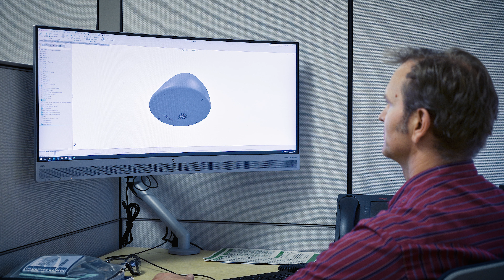What are Some of the Challenges of Medical Device Manufacturing?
Medical device manufacturers need to obtain and produce materials and components at high-and-low volumes efficiently while sourcing from multiple vendors.  This impacts speed to market, quality, and performance of the medical device.  Lubrizol partners with customers throughout this process sharing expertise and insights to design for optimal manufacturability.